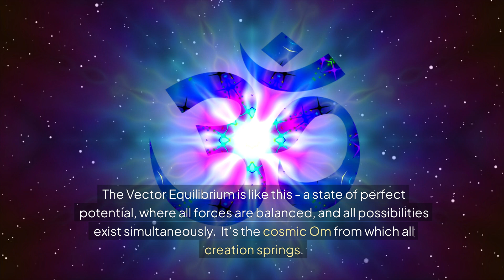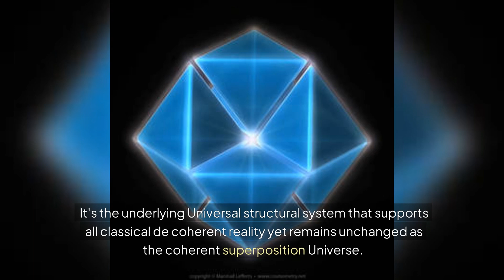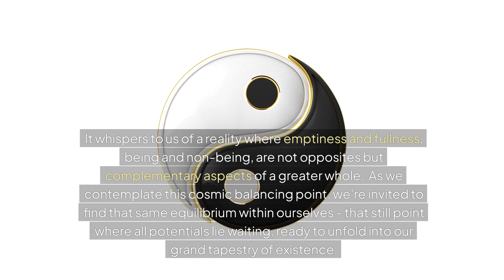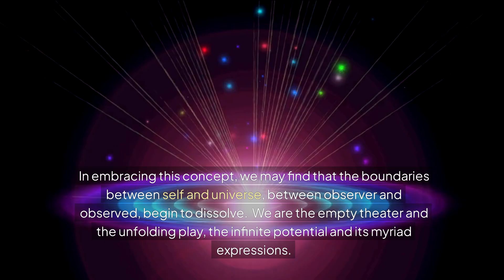Vector Equilibrium: The Cosmic Om of Creation's Dance | Unveiling Universal Balance 40.03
Dive into the cosmic dance of creation with the Vector Equilibrium! 🕉️✨
Discover how this profound concept mirrors the ancient wisdom of the Vedas and modern quantum physics. Learn why the Vector Equilibrium is:

The zero-point of infinite potential
A reflection of universal balance
The stage where consciousness and reality intertwine

Explore how this foundational state of the universe relates to:

The nature of existence
Free will and determinism
Your place in the grand cosmic design

Join us on this mind-expanding journey where science meets spirituality. Uncover the hidden geometry that shapes our reality and find the equilibrium within yourself.
🧘‍♀️ Embrace the wisdom of the ages
🌌 Unlock the secrets of the cosmos
🕴️ Elevate your understanding of existence